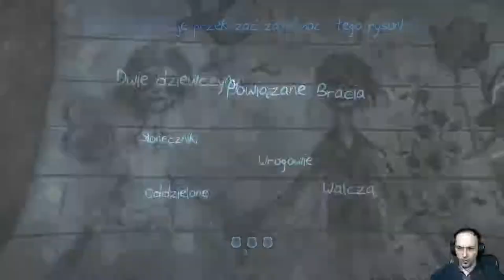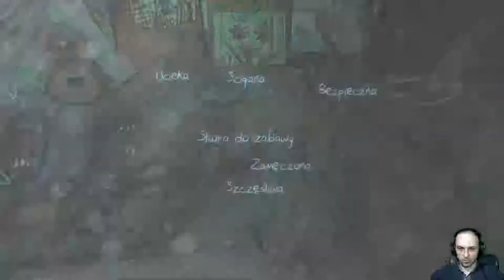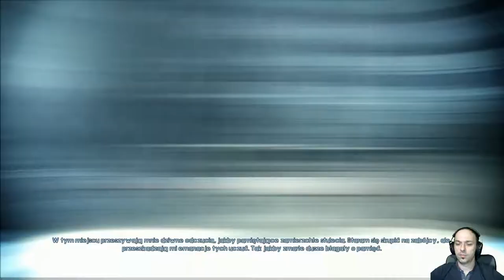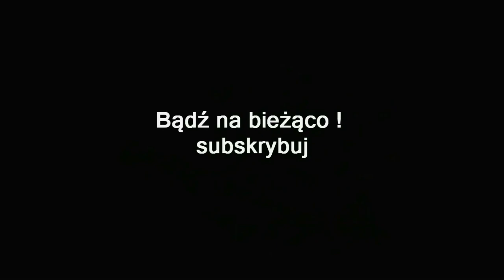ZAGRAJMY W MURDERED SOUL SUSPECT 1080p (PC) #8 - Z WIZYTĄ W MUZEUM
Zapraszam serdecznie na 8 odcinek z serii zagrajmy w Murdered Soul Suspect lub jak ktoś woli ( let's play )

Przedstawiony tytuł to oryginalny interaktywny thriller autorstwa Airtight Games, studia odpowiedzialnego za Quantum Conundrum oraz Dark Void, z którym współpracowała firma Square Enix. Gra jest reprezentantem gatunku przygodowych gier akcji z głównym naciskiem na elementy detektywistyczne.

Miejsce akcji toczy się w Salem, w stanie Massachusetts, kojarzonego przede wszystkim z XVII-wieczną historią dotyczącą czarownic, na które polowano, a następnie bardzo często – w wyniku udowodnienia zakazanych praktyk – palono na stosie. W grze pokuszono się również o stworzenie mistycznego klimatu, z wyeksponowaniem mocy nadnaturalnych. Wcielamy się bowiem w Ronana O’Connora, detektywa, który na początku rozgrywki zostaje zamordowany, a jego postać – niczym w filmie "Uwierz w ducha" przeistacza się w ducha. Musimy zmierzyć się ze swoimi demonami, rozwikłać intrygującą zagadkę własnego zabójstwa i odkryć, kto stoi za tym niecnym uczynkiem, tym samym sprowadzając spokój duszy. Studio Airtight Games dużo uwagi poświęciło zrealizowaniu trzymającej w napięciu warstwy fabularnej.

Bohater, przybierając nową formę, otrzymuje zdolności paranormalne, dzięki którym nie tylko jest niewidzialny dla oczu innych, ale również potrafi czytać w umysłach ludzi, przenikać do nich, wykorzystując je do własnych celów, a nawet kontrolować je w ograniczonym stopniu.

Zabawa w grze polega głównie na odkrywaniu kolejnych fragmentów śledztwa – jej formuła pod wieloma względami przypomina detektywistyczną produkcję studia Team Bondi – L.A. Noire. Wyciągamy wnioski na podstawie dostępnych poszlak, a gdy bohaterowi uda się zebrać odpowiednią liczbę faktów, doprowadzimy do nieskomplikowanej mini-gry, dzięki której dosłownie odtworzymy przebieg wydarzeń.